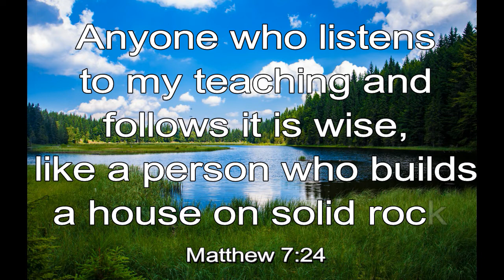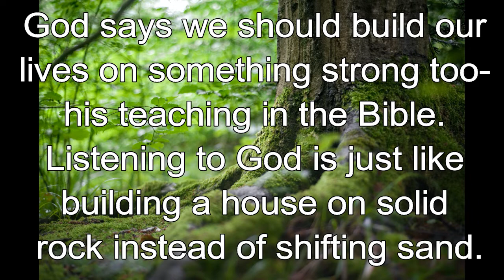365 CHRISTIAN MEDITATION 💙 BIBLE DEVOTION | JULY 13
Christian Meditation 💙 Matthew 7:24 NLT
Anyone who listens to my teaching and follows it is wise, like a person who builds a house on solid rock.